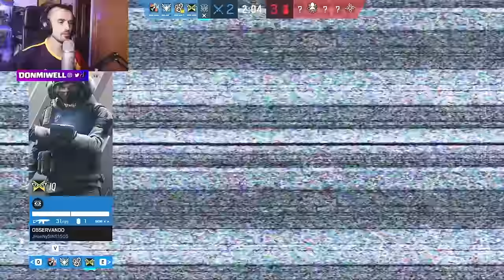ME HE GASTADO 70€ EN ESTO| MIWELL